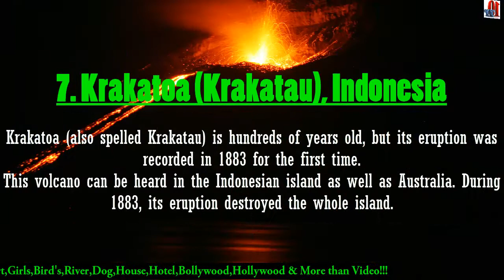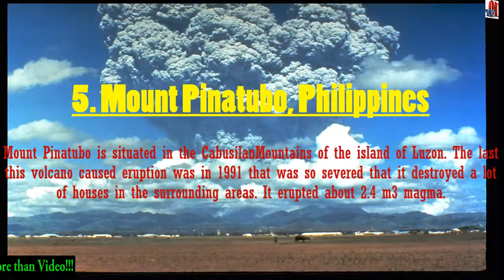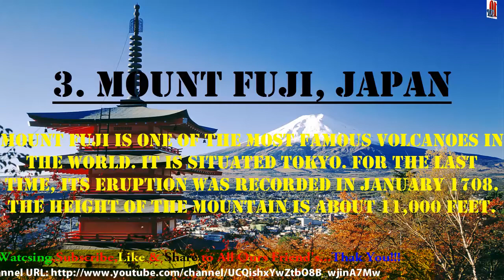Top 10 Most Famous Volcanoes in the World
10. Cotopaxi, Ecuador
This is one of the most extreme volcanoes in the world. it is found in the parts of Andes mountain and the Pacific Ring of Fire. So far over 85 eruptions have been recorded and the volcano remains active all the time.
It was first discovered in 1744 the time when its first eruption was noticed, followed by the eruptions of 1768 and 1877.

9. Mount Etna, Italy
Mount Etna is one of the tallest active volcanoes of Europe. Its elevation is 3,229 meters about, and it is situated on the east coasts of Sicily. It is Decade Volcano, chosen by the United Nations.
It is a clear indication that the volcano remains active all the time.

8. Popocatépetl, Central Mexico
This volcano is situated in Central Mexico. It is said that Popocatépetl is 720,000 years old.
It is frequently active and its first eruption was recorded in 1991. The elevation of the volcano is 5,426 meters.

7. Krakatoa (Krakatau), Indonesia
Krakatoa (also spelled Krakatau) is hundreds of years old, but its eruption was recorded in 1883 for the first time.
This volcano can be heard in the Indonesian island as well as Australia. During 1883, its eruption destroyed the whole island.

6. Mount Mayon, Philippines
Mount Mayon is known for its symmetrical conical shape (known as Perfect Cone). This volcano is situated on the island of Luzon in the Philippines. It first erupted on June 23, 1897.

5. Mount Pinatubo, Philippines
Mount Pinatubo is situated in the CabusilanMountains of the island of Luzon. The last this volcano caused eruption was in 1991 that was so severed that it destroyed a lot of houses in the surrounding areas. It erupted about 2.4 m3 magma.

4. Eyjafjallajökull, Iceland
Eyjafjallajökull has a tongue twist. It is actually a small ice caps around Iceland. The world Eyjafjallajökull means ‘Island mountain glacier’ of Icelandic. The height of the mountain is about 1600 meters, and its crater is 2.5 miles in diameter.

3. Mount Fuji, Japan
Mount Fuji is one of the most famous volcanoes in the world. it is situated Tokyo. For the last time, its eruption was recorded in January 1708. The height of the mountain is about 11,000 feet.

2. Mount St. Helens Volcano, Washington
Mount St. Helens Volcano caused a severe eruption in 1980. It is said to be one of the worst eruptions in the history of USA. Another eruption of the history was recorded on May 18, 1980, showing 5.1 on the Richter scale.

1. Kilauea Volcano, Hawaii
Kilauea Volcano is an extreme volcano of Hawaii. It is lying in the southeast parts of USA. Much of its part lies underwater.
The volcano is surrounded by 4 volcanoes (Mauna Loa being is one of them), which make a complete island when join together.